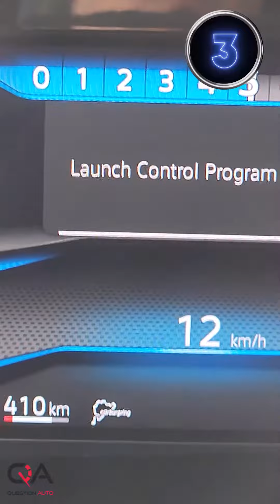Vw Golf R : Top 5 trucs cool à savoir sur la bête!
Avec son moteur EA888 evo4 TSI turbocompressé à injection directe de 315 chevaux et 2,0 litres, la toute nouvelle Golf R offre un avantage de 27 chevaux sur son prédécesseur. En clin d'œil aux passionnés, la Golf R est disponible avec une transmission manuelle à six vitesses standard (aux États-Unis et au Canada) ou une boîte automatique à double embrayage DSG à sept vitesses en option. Un nouveau système de dynamique de véhicule a fait ses débuts dans la famille Mk8 Golf. Sur la Golf R, cela contrôle le blocage du différentiel électronique et la dynamique du système d'amortissement adaptatif DCC standard.

Transmettant la puissance aux quatre roues grâce au système de traction intégrale 4MOTION, la Golf R accélère de 0 à 100 km/h en seulement 4,7 secondes (modèles DSG).

Cette voiture est rapide et le mode Launch sur la DSG est fou !

Alors jetez un coup d'œil à la Volkswagen Golf R et découvre 5 trucs cool à savoir sur cette bête !

Modèle testé :
2022 Golf R 2.0 TSI 315 ch 6-vitesses, manuelle Bleu lapis métallisé avec intérieur Noir galaxie avec accents en bleu et toit ouvrant panoramique électrique 56 922,97 $

Autre modèle : Golf R 2.0 TSI 315 ch 7-vitesses Blanc Pur

Concurrence dans le segment des voitures à hayon : Volkswagen Golf R | Honda Civic | Mazda 3 | Ford Focus RS | Subaru WRX STI | MINI Cooper | Hyundai Veloster N | Volkswagen GTI